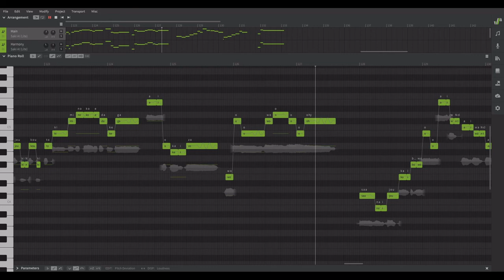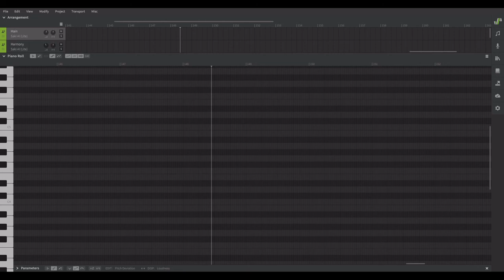Manic / Saki AI Lite Cover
Synth V continues to be fantastic.